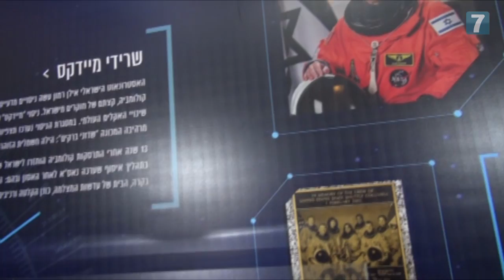Israeli Space Week